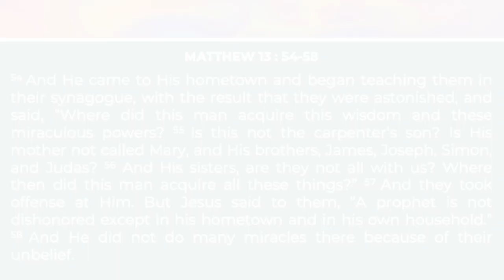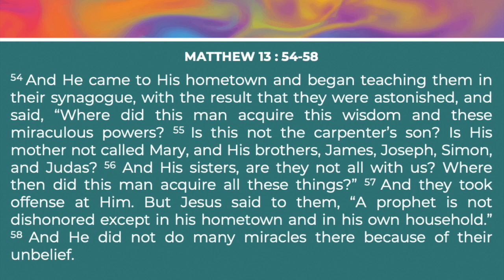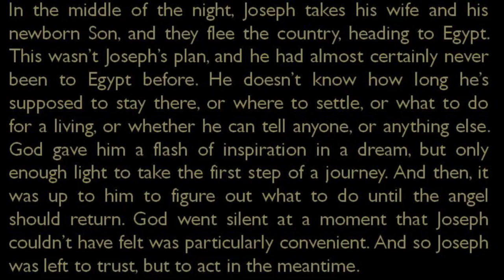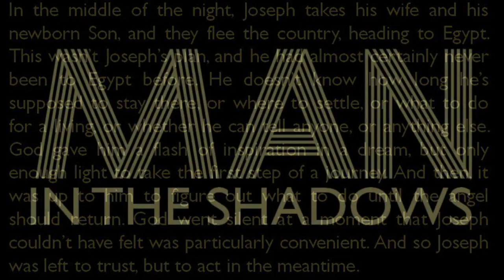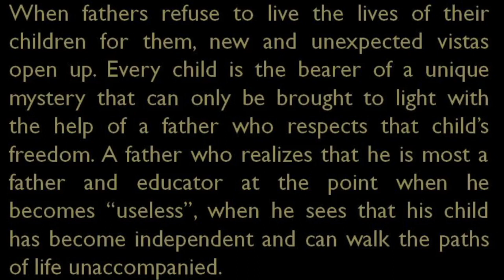Week 52 of 52 Reflections as Preparation for 500 years of the Catholic Faith in the Philippines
52nd of 52 Weeks Of Reflection in Preparation for the 500Th Anniversary of the Catholic Faith in the Philippines by Fr. Francis Gustilo SDB